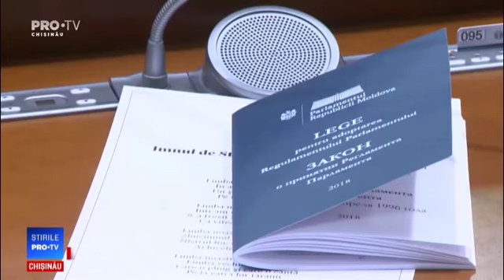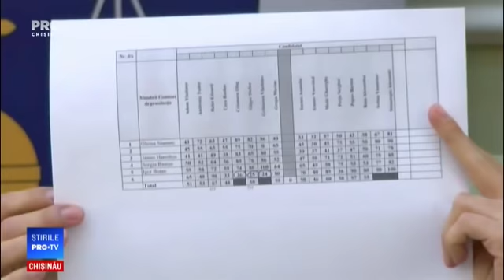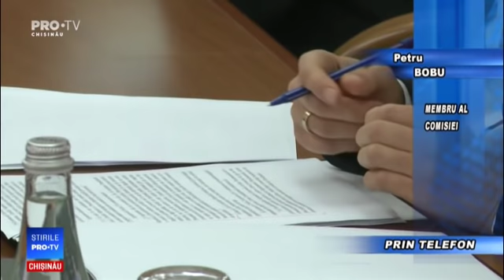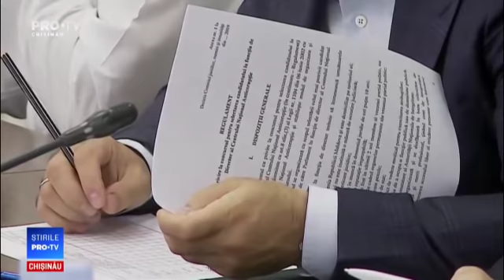Stirile Pro TV 07 NOIEMBRIE 2019 (ORA 13:30)